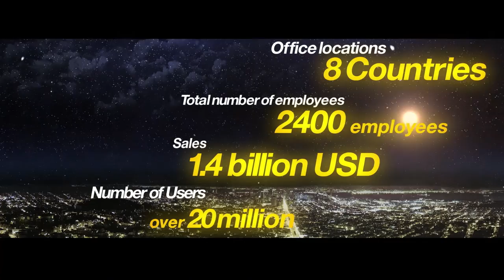DMM.com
Diversifying to illuminate the world with new possibilities.
From video streaming and games to rental services, DMM.com is a revolutionary digital content company that redefined the digital content industry in Japan.

Its expertise goes beyond the digital sector to include automated distribution warehousing services, clean energy generation and online English courses. It has also invested $10 million in a world-class incubation center, DMM.make Akiba, to encourage start-ups to imagine, innovate and create projects for the future. In 2015,it also opened the world’s first holographic virtual reality theater, while in Africa it is linking, expanding and empowering a new generation of entrepreneurs through DMM.Africa.